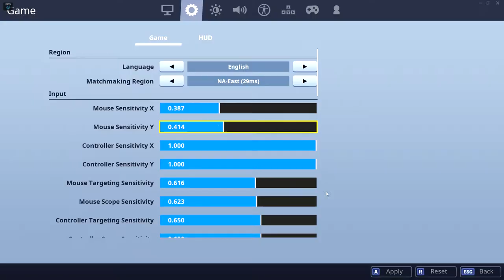Getting destroyed by Renegade Raider! he didn't die once:(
In this video i was a massive bot and tried to kill a renegade raider in team rumble. OBVIOUSLY IT DID NOT GO WELL.